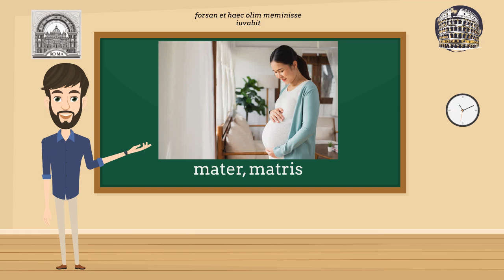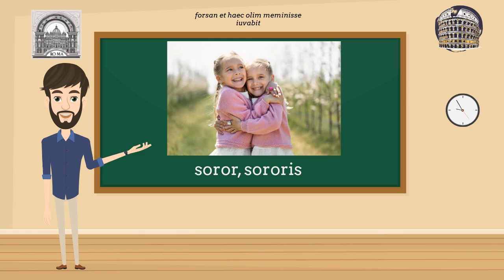LTN 1A Lesson 1 Vocabulary